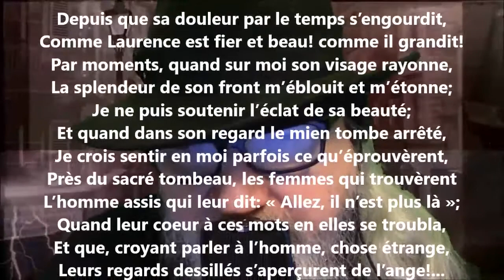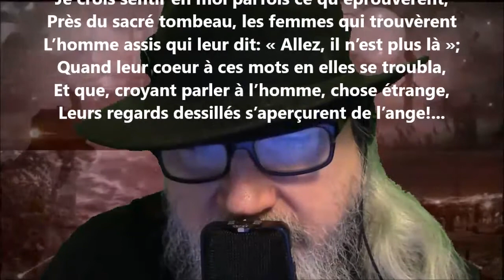Troisième époque, 23 octobre 1793 - Alphonse de Lamartine lu par Yvon Jean